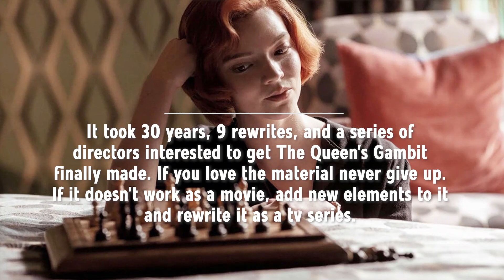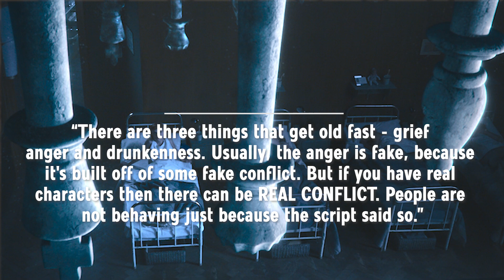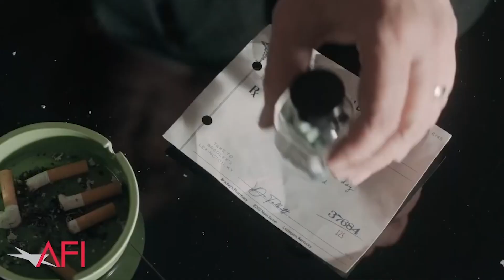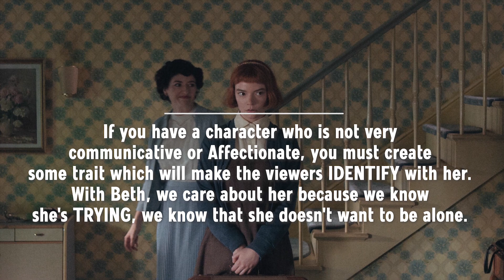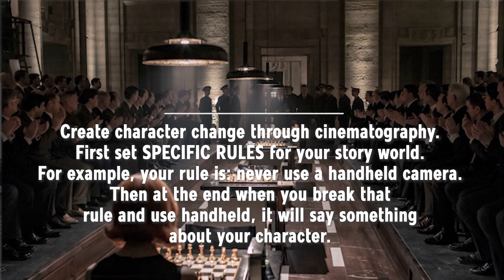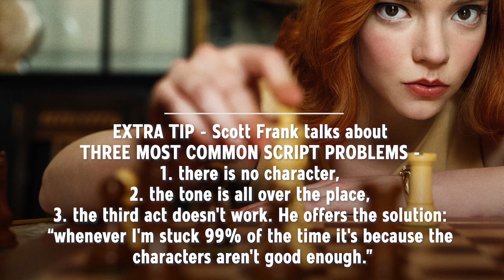The Queen's Gambit - How to create Netflix’s most-watched TV show - 10 lessons from the screenplay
In this Screenwriting Interview we go behind the scenes of the writing process from the series creator and screenwriter Scott Frank and lead actress Anya Taylor-Joy.

The Queens Gambit is now Netflix’s most-watched scripted limited series, with 62 million households watching in its first 28 days.♟👏🏼
Based on Walter Tevis’ 1983 book about a young chess prodigy – TQG follows Beth Harmon, an orphan-turned-chess prodigy who learns the game from the janitor in her orphanage.
Anya Taylor Joy shines in this seven-episode mini series. What are your thoughts on this show? 💭📺

Here are 10 screenwriting tips you can learn from The Queen’s Gambit:

0:00 - Intro

1:17 - 01 - “The Queen’s Gambit was a book I just loved and I didn't think anybody would make it. I was shocked that Netflix was dumb enough to do it.” - Write what you love, you never know what will be successful.

2:13 - 02 - It took 30 years, 9 rewrites, and series of directors interested to get The Queen’s Gambit finally made. If you love the material never give up. If it doesn’t work as a movie, add new elements to it and rewrite it as a tv series.

3:50 - 03 -  “Endings are very much a function of beginnings. Deliver an EMOTIONAL PAYLOAD at the end because that's what the audience really wants. Not just exhilarating, but something that's emotional on top of that.”

5:00 - 04 - “I firmly believe that every character has to be in the GREY AREA. They are not all good and they are not all bad. And I think that's hugely important. Your good guy needs to be complicated and your antagonist needs to be complicated.”

6:33 - 05 - “There are three things that get old fast - grief anger and drunkenness. Usually, the anger is fake, because it's built off of some fake conflict. But if you have real characters then there can be REAL CONFLICT. People are not behaving just because the script said so.”

7:37 - 06 - “I realized that you had to contextualize each of these chess matches in some sort of emotional context. You had to understand what the stakes are - not just about winning and losing, but for her personally.” It’s always about EMOTIONAL STAKES!

9:20 - 07 - If you have a character who is not very communicative or affectionate, you must create some trait which will make the viewers IDENTIFY with her. With Beth we care about her because we know she's TRYING, we know that she doesn't want to be alone.

10:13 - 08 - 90% of directing is casting. Discuss your character with your possible casting choices. If you know you need a peculiar character, whose face will be in a lot of close-ups choose someone with unusual facial features, who can do a lot with her eyes and her facial expressions.

11:44 - 09 - Encourage your actors to voice their point of view and give them “their take”. Be in control, have your vision, but involve the actors in the creative process. They will feel valued and you might get surprising spontaneous performances from them.

12:52 - 10 - Create character change through cinematography. First set SPECIFIC RULES for your story world. For example, your rule is: never use a handheld camera. Then at the end when you break that rule and use handheld it will say something about your character.

16:04 - EXTRA TIP - Scott Frank talks about THREE MOST COMMON SCRIPT PROBLEMS:
1. there is no character,
2. the tone is all over the place,
3. the third act doesn't work.
He offers the solution: “Whenever I'm stuck 99% of the time it's because the characters aren't good enough.”

17:50 - Outro